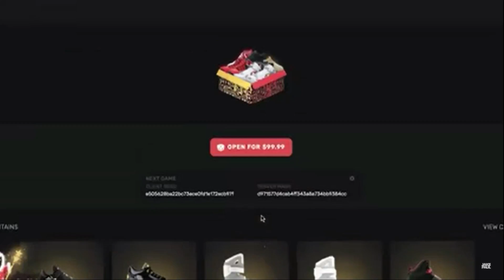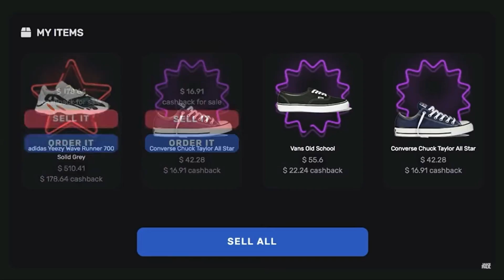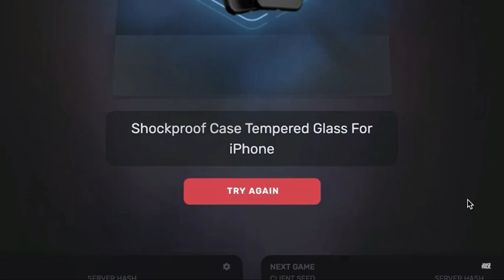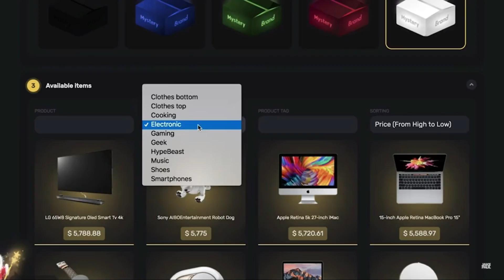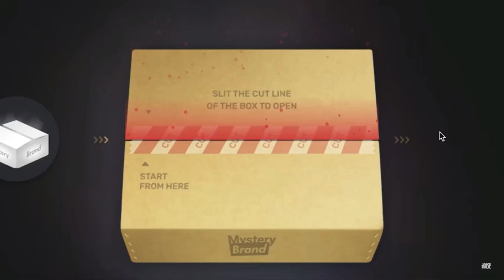Why i HATE Jake Paul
In this video, I went on a rant about why I hate Jake Paul, and his gambling website aimed towards children.
Sorry for all the swearing